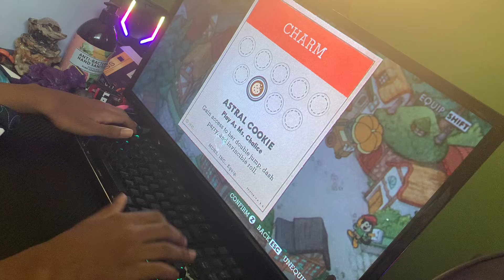Cuphead The Delicious Last Course Start (because I didn’t get the footage of me doing that)